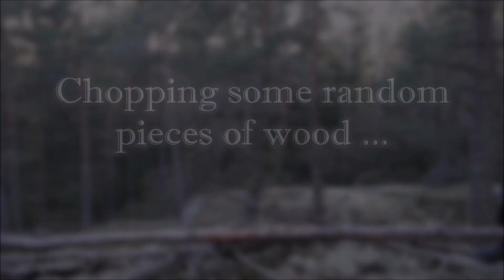Bark River Knives - Bravo Crusader (Random Chopping)